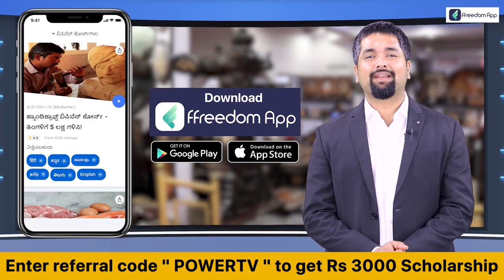Karnataka Election Survey : ಕೊಪ್ಪಳ ಕ್ಷೇತ್ರದ ಪವರ್ ಸಮೀಕ್ಷೆಗೆ ಸಖತ್ ರೆಸ್ಪಾನ್ಸ್‌ | Power TV News